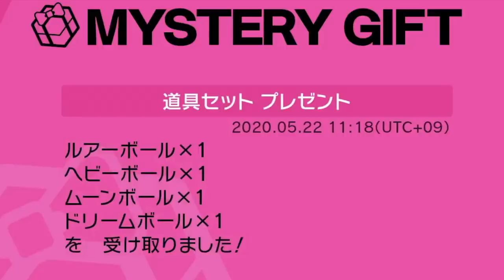【緊急プレゼント】あの超レア夢特性ポケモンが配布！オシャボも大量入手できます！【ポケットモンスター ソード・シールド】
今でも名探偵ピカチュウをピンポイントで実写化したことへの疑問が拭えません。

ただ映画を見てはいませんが、ポケモンを新たな形態で見れるという意味で、価値のある映画だとは思います。（ポケモンの質感が面白いですよね。）